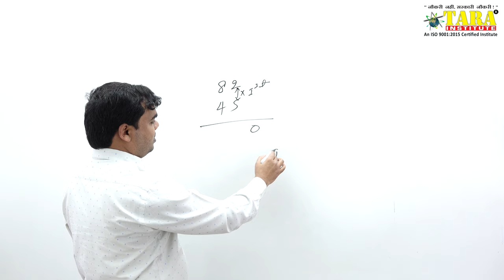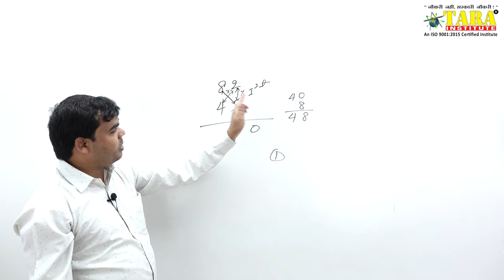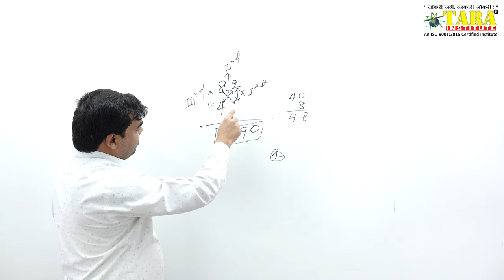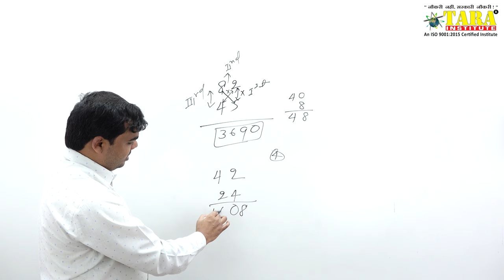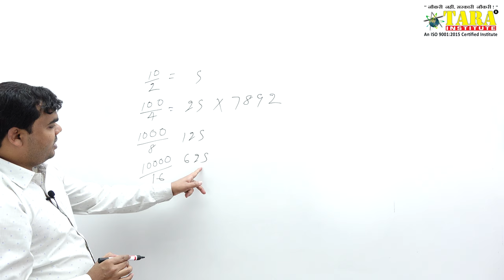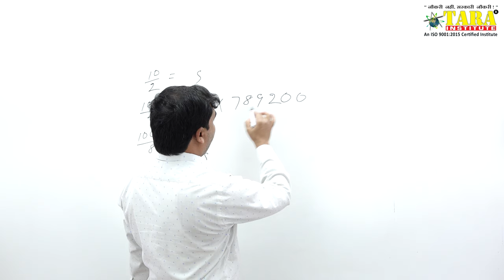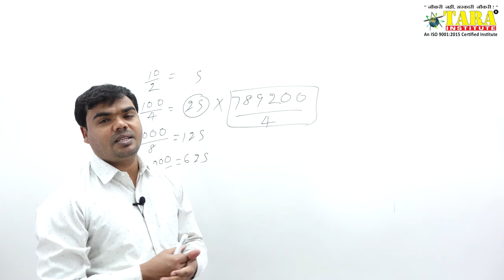Multiplication Part-01, Fast Calculation,Multiply Tips, 5 सेकंड में किसी भी Multiply को कैसे करें हल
All India Help Line For Off Line Coaching Classes in Tara Institute Delhi :- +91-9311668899, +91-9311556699 .

Multiplication Tips & Tricks I Fast Tricks I 5 सेकंड में किसी भी Multiplication को कैसे हल करें? This is the Part 01 of Multiplication or Multiply.

Tara institute is providing free video classes to those students who are not able to attend the classroom program. We are expert in our field, and by this YouTube video, you can learn any calculation in 1 to 5 seconds. This YouTube video has short tricks of any calculation, by which you can do any fast calculation within five seconds.
You can also get the benefits of bedik Mathematics or vaidik Math. It is our promise that you can solve any Multiplication  in 1 to 5 seconds. must watch our coming free video of Multiplication Tips & Tricks.

multiply short tricks for fast calculation
multiply karne ka asan tarika
multiply tricks in english

This YouTube channel is also useful for courses like Best IBPS Bank PO | SSC | SSC CGL | NDA | CDS Exams II AFCAT Examination II SBI PO |  IBPS Clerk | CTET | BBA | CLAT II RRB II Railway Exams 2019. Preparation Coaching Institute in Delhi | Mumbai | Noida offers complete Competitive & Entrance Exams Preparation.

Tara Institute is also providing classes for Air Force X & Y Group, Air Force X Group, Air Force Y Group, Navy SSR, and Navy AA & NAVY MR. If you are preparing for these exams, then our YouTube Videos will help you a lot in preparing for the government & entrance examination.

A few days before RRB (Railway Requirement Board) has announced several vacancies, so kindly start watching our videos, and get free benefits in the written examination. You can also join us in offline classes in Delhi for RRB or Railway coaching.

multiplication short tricks for fast calculation
multiplication karne ka asan tarika
multiplication kaise kare
multiplication tricks in hindi
multiplication tricks in english

किसी भी कलम और कॉपी के बिना केवल 1 से 5 सेकंड में सही Multiplication की गणना करें |
यह ट्रिक्स दिल्ली के केवल और केवल तारा संस्थान द्वारा प्रदान की गई हैं I आपको गणित की समस्याओं को हल करने के दौरान शॉट ट्रिक्स के लाभ प्राप्त करने चाहिए I यदि हमारी कक्षा कार्यक्रम के लिए तारा संस्थान में शामिल होना संभव नहीं है I

 Best Tricks for Multiplication Tips & Tricks in Hindi Or English Medium, You can learn here by this video the best trick to find out the Multiplication Tips & Tricks. After watching you will able to find out the solution of Multiplication. We are sharing here best trick for find out Multiplication Tips & Tricks. After watching this video you will able to solve any problem related to Multiplication questions of any number.
Multiplication निकालें सिर्फ 5 Seconds में
How to solve any Multiplication in 5 seconds?
How to find short tricks of Multiplication?
Is any short tricks for Multiplication?
Multiplication Tips and Tricks
Multiplication trick in Hindi,
Multiplication in English Medium
Fast Calculation of Multiplication
Multiplication Short trick
Square root Of Perfect Number
Fast Calculation of Multiplication Tips & Tricks
Quick calculation of Multiplication
Top video for Multiplication.
Latest short tricks of 2019 for Multiplication
4K video for Multiplication in India
First time 4K video for fast calculation of mathematics
Best 4K video quality of maths in Delhi India
Best Example for Multiplication
This video is useful for railway coaching classes, rrb exams preparation coaching
Air force X group and Y group Coaching,
5 सेकंड में किसी भी Multiplication को कैसे हल करें? सही Multiplication के लिए कोई ट्रिक्स है?

We will provide next video for Multiplication Part 02, so please must watch or next video Multiplication Part 02. if any suggestion about Multiplication Part 01 video please must write in our comments box you email us #